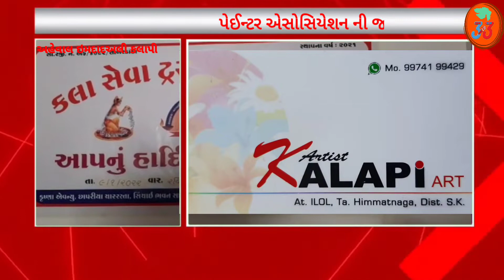આજની મોંઘવારી મા સંગઠન એક માત્ર વિકલ્પ છે તેવું મિટિંગમાં જણાવવામાં આવ્યું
સાબરકાંઠા જિલ્લાના
આજરોજ રણાસણ ખાતે
કલા સેવા ટ્રસ્ટ  હિંમતનગર દ્વારા
તારીખ 9 1 2022 ના રોજ રણાસણ  મુકામે  પેઈન્ટર એસોસિયેશન ની જનરલ મીટીંગ મળી સૌને રોજગાર ઉપલબ્ધ થાય એ ઉપદેશ સ્વરૂપે સરકારશ્રી ધ્યાન દોરવા તેમજ સંગઠન ને મજબૂત બનાવવા સહુનો સહકાર ની પતિજ્ઞા લેવડાવી
આજની મોંઘવારી મા સંગઠન એક માત્ર વિકલ્પ છે તેવું મિટિંગમાં જણાવવામાં આવી

અહેવાલ ઇમદાદઅલી કલાપી હિંમતનગર